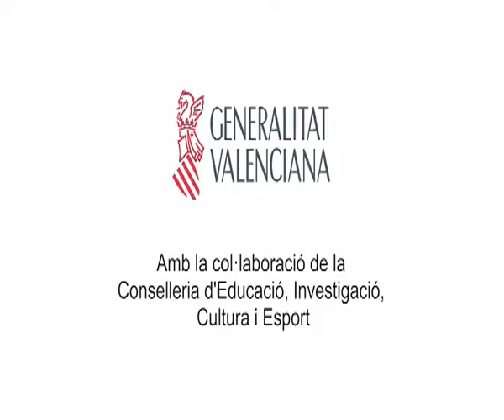Mosaic de les Comarques 21 setembre 2017 Part5